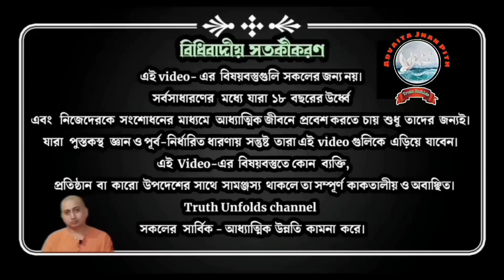জীবনে বড়ো দুর্ঘটনার "Trauma" থেকে কিভাবে বেরিয়ে আসবেন? II Swami Trailokyananda II 19-05-2023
১.ছেলের মৃত্যুর শোক থেকে মা কিভাবে বেরিয়ে আসবে ?
২. মাতৃত্ব মানে কি?
৩. জন্ম মৃত্যু খেলা কি?
৪. Depression থেকে বেরিয়ে আসবেন কিভাবে?
৫. জীবনে Emptyness আসে কেন?
৬. দুর্ঘটনা থেকে জীবনের শিক্ষা নিতে শিখুন।
৭. সহজ ভাবে বাঁচতে শিখুন।

১.আপনি  JOIN করতে পারেন শ্রীমদ্ভগবদ্গীতা, কঠোপনিষদ্, শ্রীশ্রী চন্ডীর  মতো কোর্সে ।

২. ঘরে বসে বিবেকচূড়ামণির মতো কোর্সের সম্পূর্ণ লাভ নিতে, দেরি না করে আজই যুক্ত হন নিচে দেওয়া link-এ click করে-

৩.মহারাজের কাছে সরাসরি "উপনিষদ্ অধ্যয়ণ"- প্রতি শনিবার বিকাল ৩:৩০ টা ও প্রতি রবিবার "যোগবাসিষ্টসারঃ অধ্যয়ণ" - বিকাল ৩:৩০ টা (স্ত্রিয়ঃ সমস্তাঃ) - আশ্রমের আধ্যাত্মিক পরিমণ্ডলে "প্রার্থনা" প্রতি শনিবার বিকাল ৫:১৫ মি:।

৪. সংস্থার এই যে কাজ তাকে সমর্থন করার সর্বোত্তম পথ আপনার আর্থিক সহযোগিতা, যা আমাদের মজবুত করে। মনে রাখুন আপনার কোর্স করা, অনুদান করা, এ সবকিছুই ঘুরে আপনার কাছেই আসবে পরোক্ষভাবে সামাজিক ও ব্যক্তিগত জীবনের রূপান্তরের মাধ্যমে।

BANK Details :-
ADVAITA JNAN PITH
Axis Bank

🛑🌟 UPCOMING COURSES🌟🛑